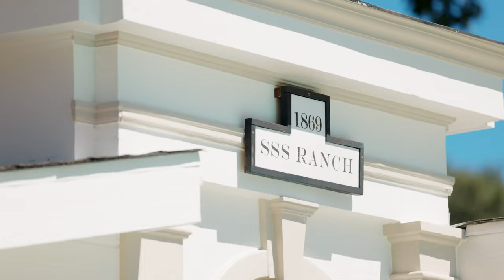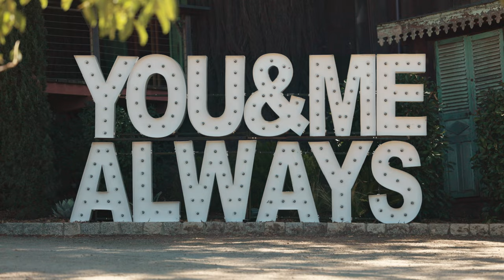Fernando & Jessa | Wedding Film | SSS Ranch, Calistoga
We had an amazing time shooting this beautiful wedding at the Triple S Ranch in Calistoga.

Shot on:
Canon R5
Canon RF 15-35
Canon RF 24-70
Canon RF 70-200
Mavic Pro 2
Ronin RS2
Manfrotto Tripod
Manfrotto Tripod Head
Ninja V